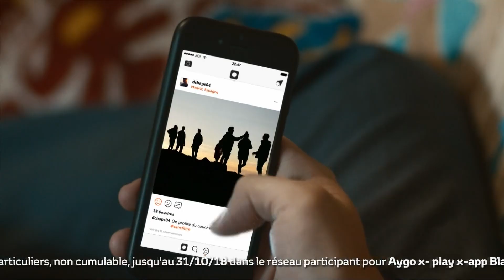Publicité 2018 - Toyota - Aygo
Publicité Toyota Aygo

Année : 2018